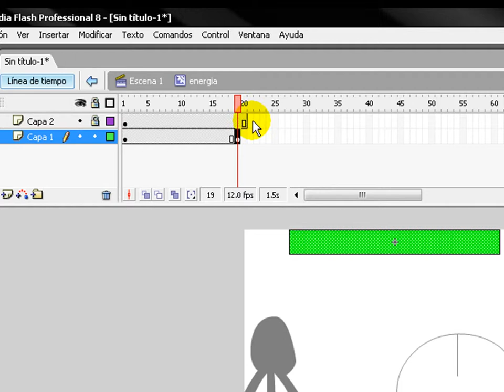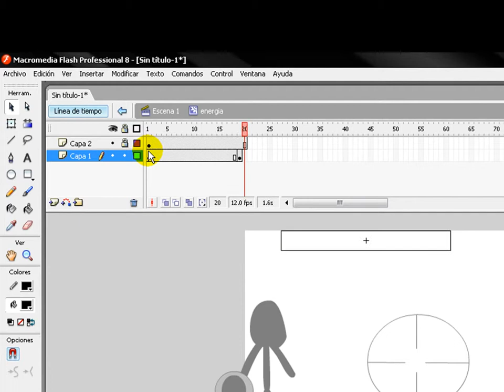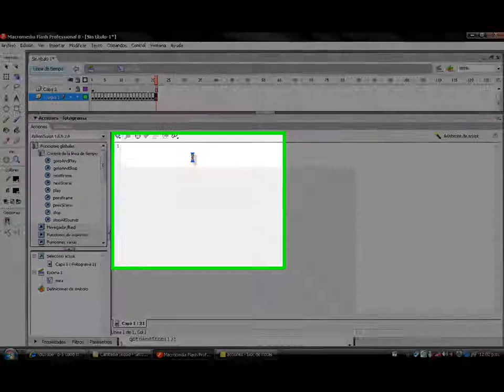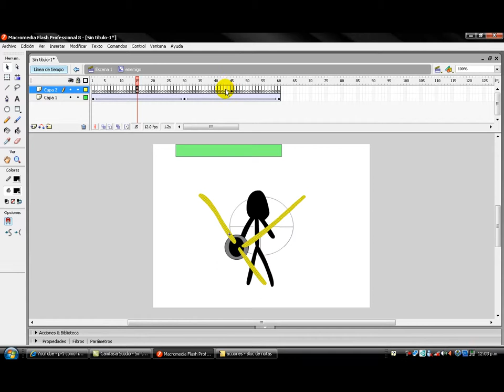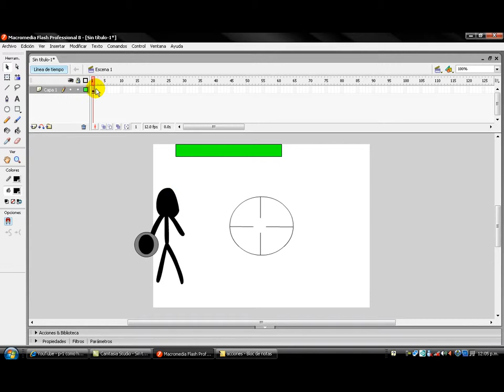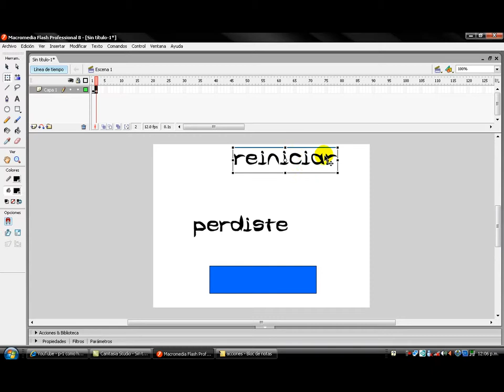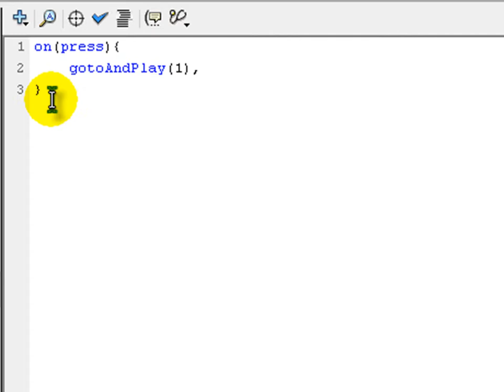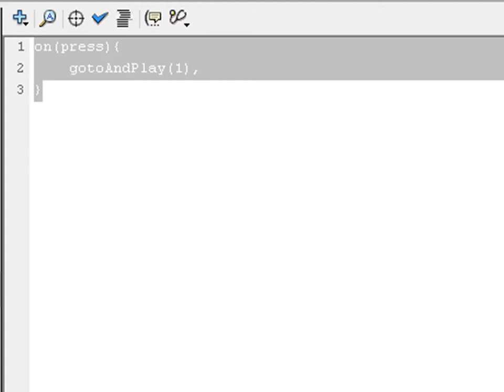p-2 como hacer un juego de armas con enemigo en movimiento.flash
cuando la energia se acabe codigo al final del fotograma:
_root.gotoAndStop(2);
cuando el enemigo dispara  codigo en el fotograma que dispara
_root.energia.nextFrame();
codigo al boton reiniciar
on(press){
gotoAndPlay(1);
este codigo escribanlo ustedes puede que lo escribi mal!!
y alos dos fotogramas normal este
stop();